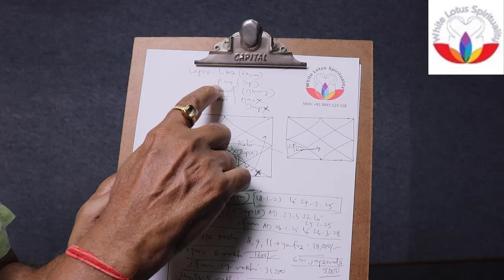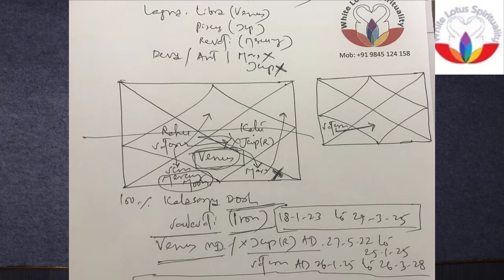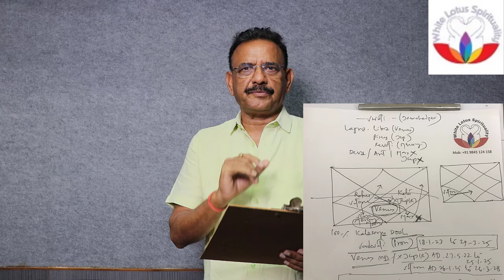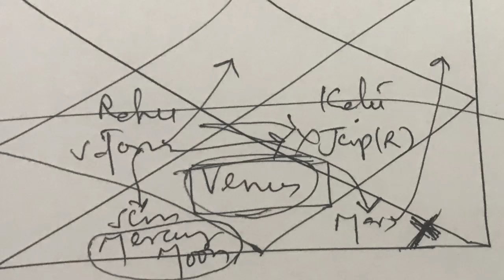Live chart analysis of a sad girl I Astrologer Santosh Sharmaa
Our services:

1. Astrology Consultation
2. rudraksha and Gemstones recommendation
3. Sale original, lab tested and certified rudraksha and gemstones.

To Buy Rudraksha
5 Mukhi Japa Mala:

labtestedrudraksha